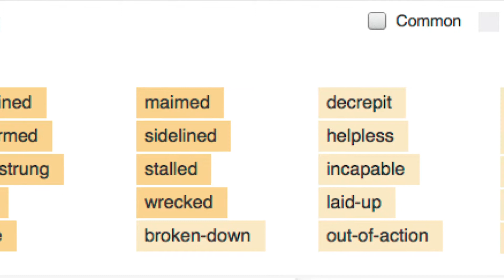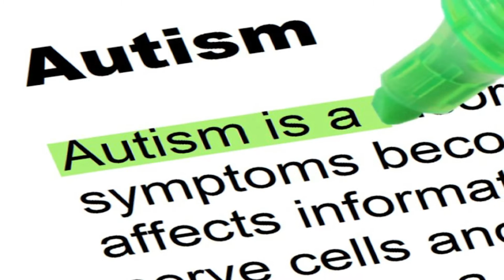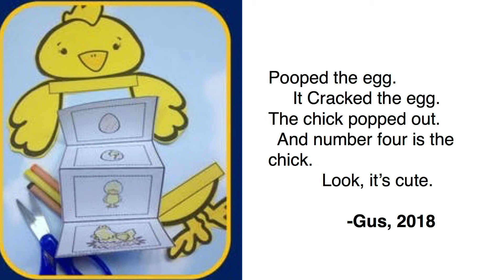2018 Encompass Rise & Thrive Family Speaker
Jonathan Clark shares his family's Encompass story at the 2018 Rise & Thrive Breakfast on April 24, 2018.